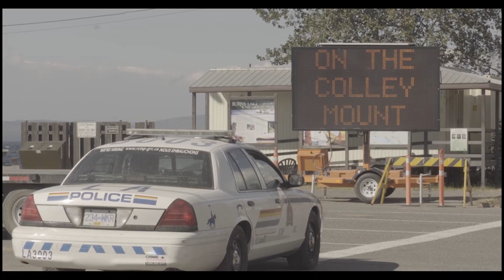Storyhive Pitch Video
A community devastated by wildfires in 2018 creates fireguards and makeshift fire trucks to protect its homes and livelidhood. Filmmaker Josias Tschanz documents the struggle of the place that has welcomed his immigrant family when he was a teen and saved him.